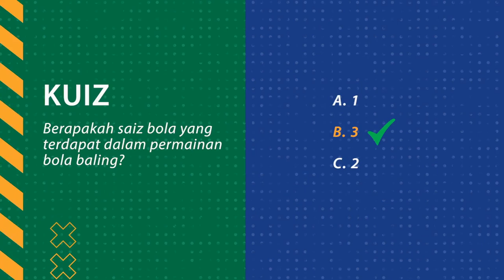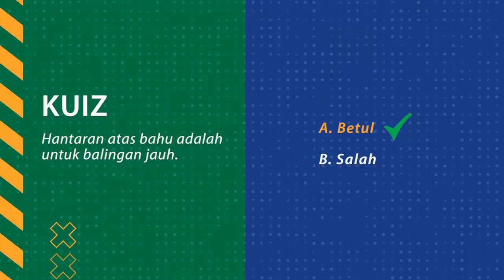DidikTV Kelab Kraf Didik 2022 Ep 9